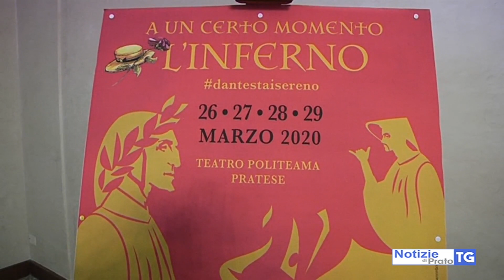2020-02-01 PRATO - NUOVA RIVISTA DELLE PAGLIETTE CON ISPIRAZIONE DIVINA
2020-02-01 PRATO - NUOVA RIVISTA DELLE PAGLIETTE CON ISPIRAZIONE DIVINA